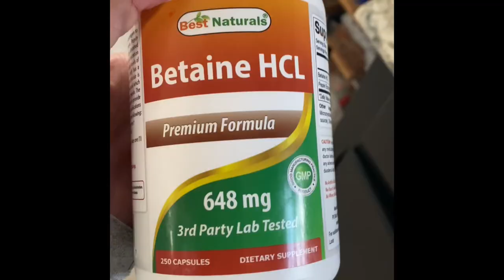Full day of high fat, 80/20 carnivore + how to tolerate more fat